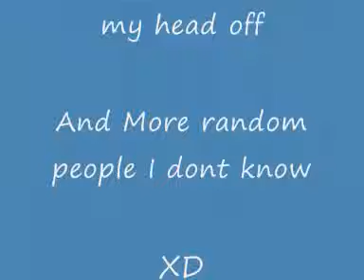Mr. Bean push ups by an Arab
XD Hope you enjoy it =) It's really funny